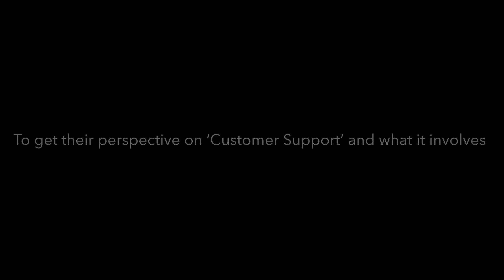How to build award-winning support?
Often relationships end when a transaction closes.

But, not for us at Hotelogix. We believe in strengthening our bonds with our esteemed customers. That’s why, we’re always available to support them throughout their journey with us.

Every customer and every query is important to us and equal effort is put into solving them because it is our constant endeavour to simplify hoteliering. Meet the heroes of our Support team and hear what they have to say.